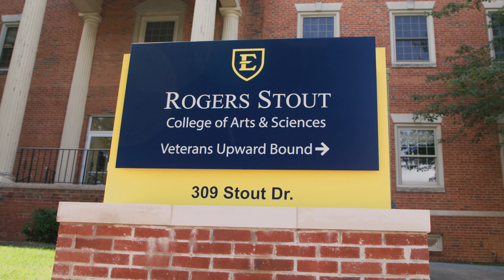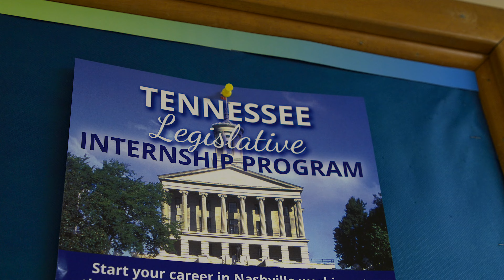Master of Public Administration at ETSU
The Master of Public Administration program at East Tennessee State University will prepare you for a career in public service. You'll learn ways to protect and enhance the public good, ultimately making a difference in the lives of people in our region and beyond.

Advance your career today!